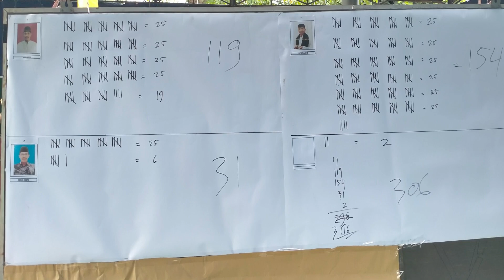PEMILIAH KETUA RW 05 PANGKALAN JATI BARU, DIANDARA, CINERE, DEPOK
@DARSOINS Mempersembahkan video PEMILIHAN KETUA RW 05 PANGKALAN JATI BARU. Di POSYANDU MAWAR ANDARA. Pemilihan RW yang paling Demokrasi dan transparan, Pemilihan RW. Ala PEMILU PRESIDEN, Pemilihan RW yang sangat antusias warganya, Pemilihan RW yang sangat Mengesankan, Pemilihan RW yang mirip dengan Pemilihan President

Dan Dengan Menonotn Video ini Anda bisa Belajar Untuk :

Menjadi Panititia Pemilihan RW
Menjadi Calon Ketua RW.
Menyampaikan Pidato calon Ketua RW
Mengetahui visi & Misi seorang Ketua RW
Mengetahui Persyaratan Menjadi Ketua RW